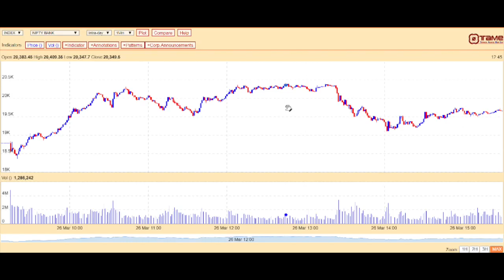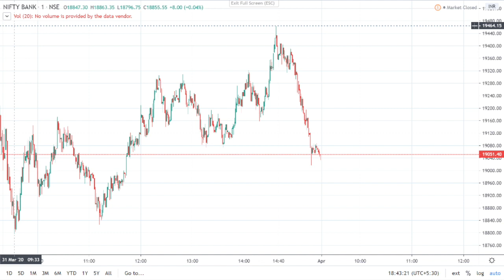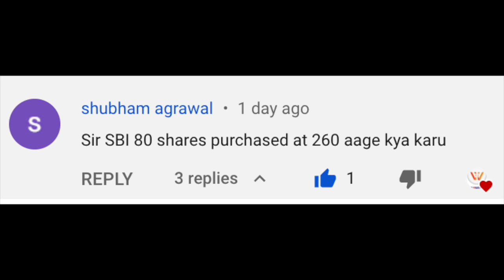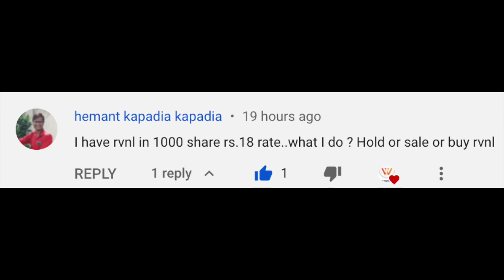Share Bazaar: Kal ke Bazaar Main Kya Karein with CA Rakesh Singhal घर बैठे शेयर बाजार से करें कमाई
Kal ke Bazaar Main Kya Karein :
31/03/2020
To Pehle baat Karte Hain Aj yaani 31st March Ke Bazaar Ki.
Today Nifty Opened at 8529 then Touched Low of 8358 but after that slowly Market Recovered
and Nifty touched a High of 8678 and finally Nifty closed at 8598.
Today Nifty Chart :

Kal Yani 1 st April ke liye, Nifty can move in a range of 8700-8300.
Bank Nifty :
Today NiftyBank Opened at 19308 then Touched Low of 18792 but after that slowly Market
Recovered and NiftyBank touched a High of 19466 and finally Niftybank closed at 19144.

Kal Yani 1 st April ke liye, Niftybank can move in the range of 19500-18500.
Iske Sath hi Ab Hum Apne Viewers Ke Kuch Stock per Sawal Le Lelete Hain
1 st Question from Shubham Agrawal SBI 80 Share 260 ke Aage Kya Karu, to SBI has a Major
Support at 230 which breaks on 12 th March, 2020 today sbi closed at 196, so my suggestion is
please hold the stock for 2-3 years and you can average from 5-10% down.
2nd Question from Hemant Kapadia RVNL 1000 Share 18 ke Hold, sale or Buy, Listed in Apr-
19, then touched 30 Rs. High and on 24 th March Made a Low of Rs. 10 Now the Stock is 12.80
so my suggestion is please hold the stock for 2-3 years and you can average from 10-15%
down. WHY Cash Generating Company, ROCE Improving, Debt Equity Ratio Below 1, FII
Increasing, No Pledge, Govt Company, Strong Order Book.
Agar Aap apne kisi Particular stock per hamse kuch Puchna chahte hain to please comment
box main stock ka name, Qty, Purchase price, Holding Period likhe to hum agle episode main
unke Jawab Dene ki kosis karenge.
Hamere Videos ko Dekhte Rahe, Ghar Per hi Rahe, Surakshit